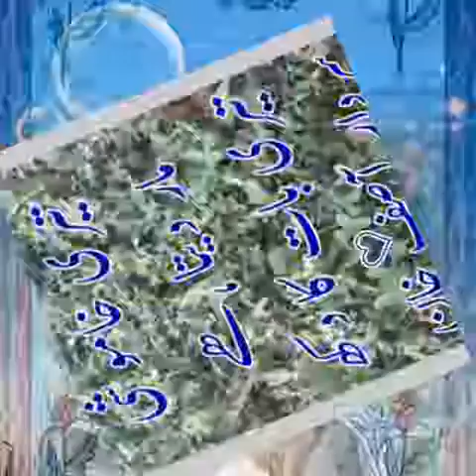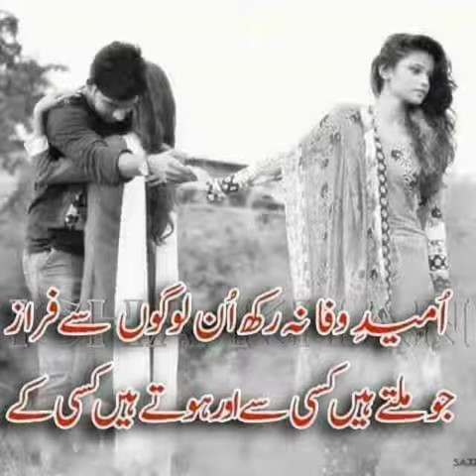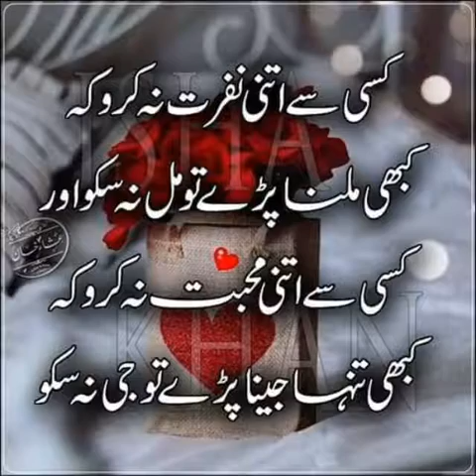Asi Dhoolar Raat Tekiso Jinday Ta HD song download